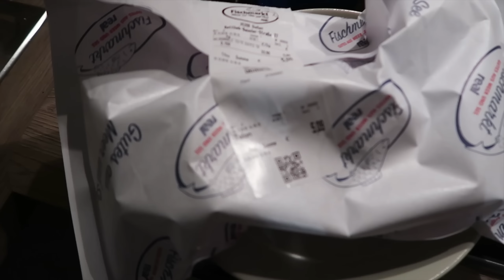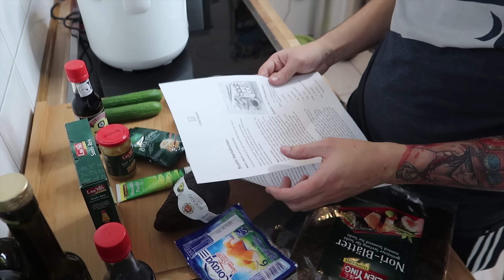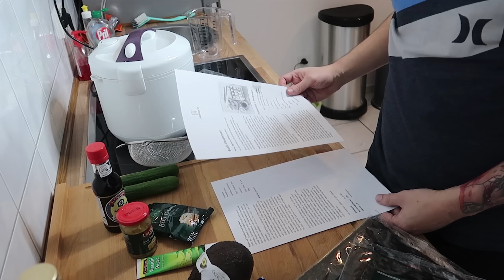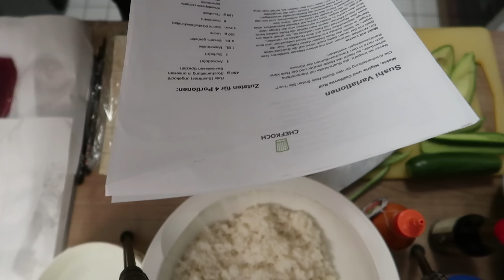PietSmiet kocht Sushi MIT TIEFKÜHL-FISCH?!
Füllen haben wir bei den Rouladen nicht hinbekommen, aber bei Sushi?